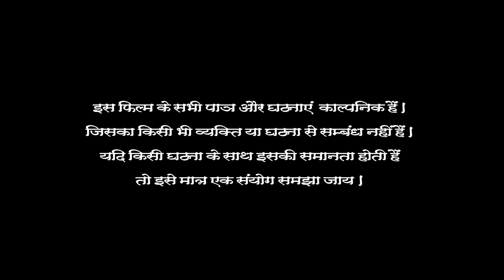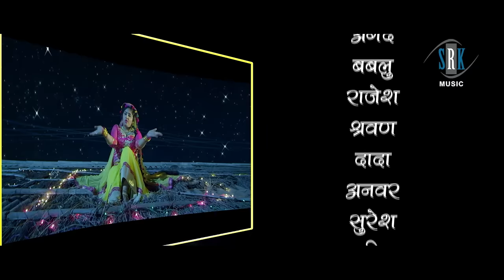Chana Jor Garam | Bhojpuri Movie | Pramod Premi, Neha Shree, Aditya Ojha, Poonam Dubey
Movie : Chana Jor Garam
Cast : Pramod Premi, Neha Shree, Aditya Ojha, Poonam Dubey
Lyrics : Fanindra Rao, Arun Bihari, Vibhakar Pandey
Director : Ritesh Thakur
Producer : Neha Shree
Banner : Neha Shree Entertainment
Presenter : Bikaji
Music on : SRK MUSIC